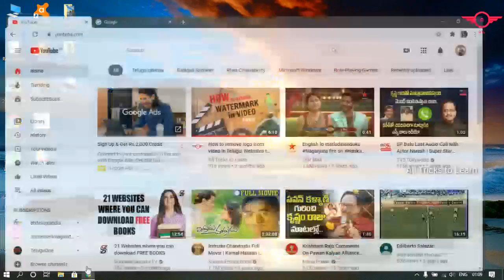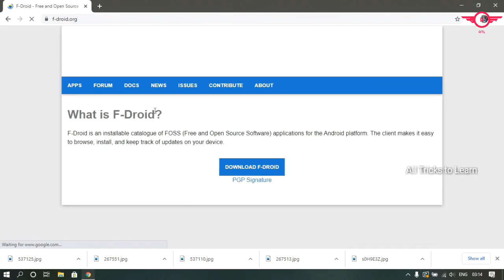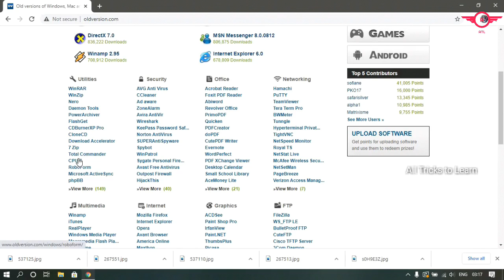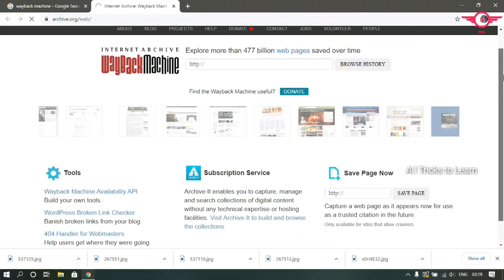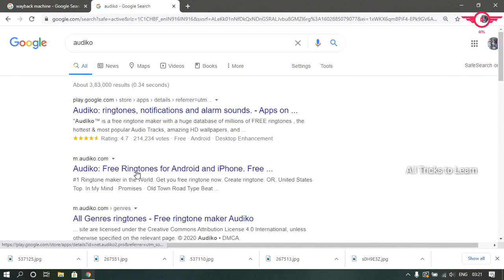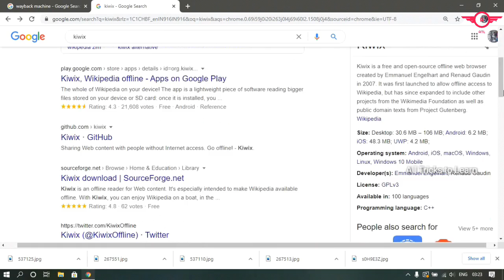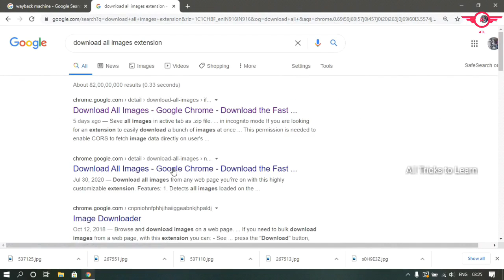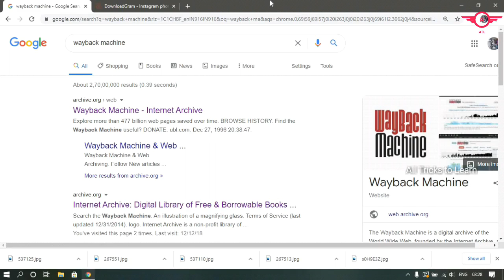How to Download anything from Internet| Tricks & Tips| Telugu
Want to download deleted apps in playstore? Don't know how to download ringtones,audiobooks? Looking for websites to download old softwares? This video will show you how to download anything from Internet for free.

In this video:
00:00: Intro
00:50: About the Topic
01:24 : How to download apps not available in playstore
02:10 : download apps from Android App Repository
03:53 : How to download .apk files for free
04:46 : How to download old & discontinued softwares
06:45 : About webpage screenshot repository
08:29 : How to download ringtones, Audiobooks.

Hai Friends,
I have mentioned category wise about Download anything means apps,softwares,audiobooks, ringtones, etc. For e.g: If you want to download old apps deleted from playstore , you can download using f-droid website. and also want to download apk files u can download for free.
Nowadays, we have everything available online but people don't know how to utilise all those sources to gain knowledge and money, For those people After watching this video you can easily download whatever you want in less time. Mainly students will get benefit with this video bcoz they want softwares, apps, learn something, etc. what you have to do is just watch the complete video without skip and download the softwares, apps,apk files and many more for free.

Note: Suggestions regarding the video always welcome and please do comment if you really like the video and encourage us.

Top websites:-
1.) f-droid
2.) apkmirror
3.) oldversion
4.) oldapps
5.) archive
6.) zedge
7.) m.audiko
8.) librivox
9.) kiwix -- access free knowledge even offline
10.) Imageye - Image downloader --- chrome extension
11.) Download All Images --- chrome extension
12.) Chrome Audio Capture --- chrome extension